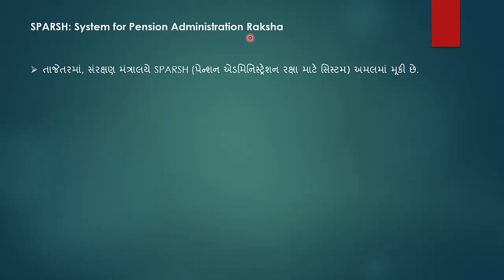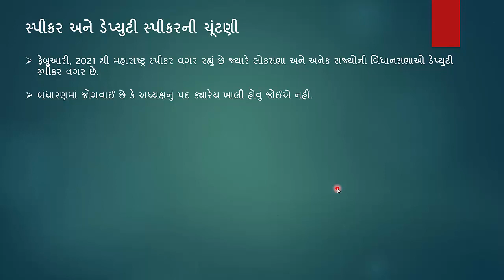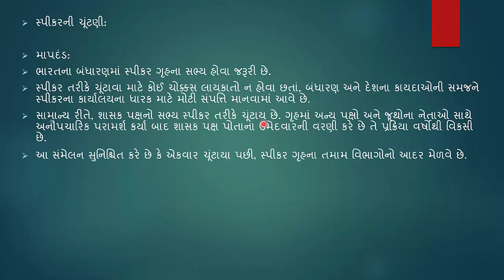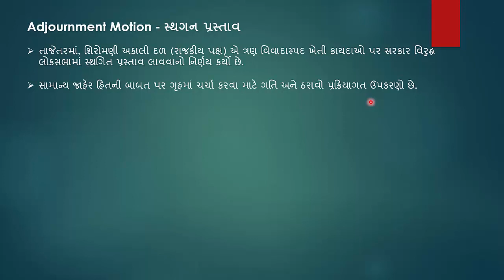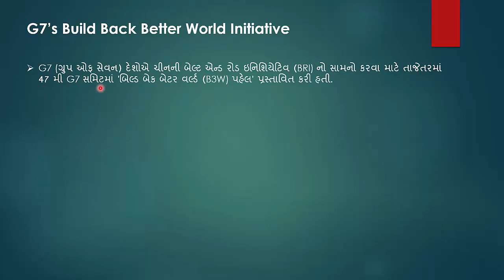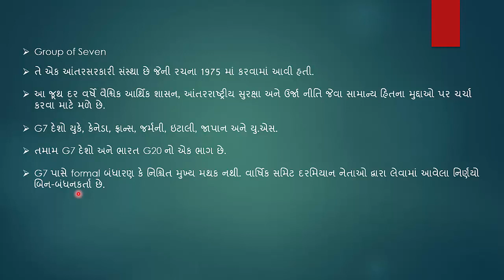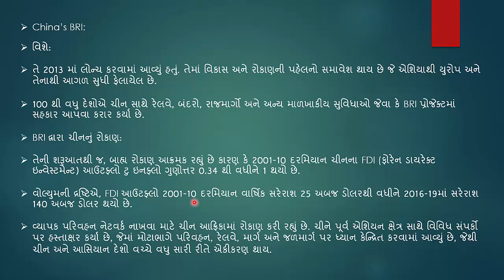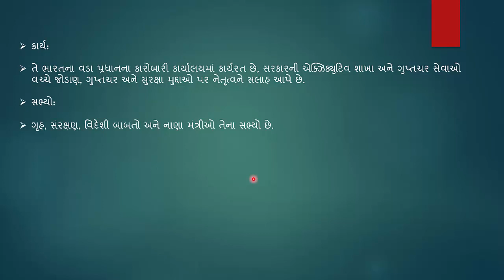વર્તમાન પ્રવાહો - ભાગ 39